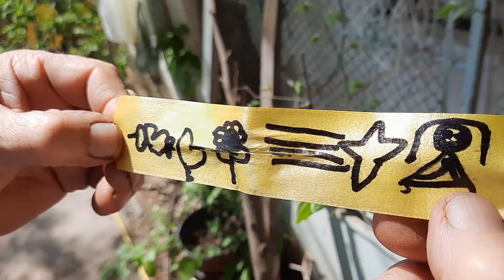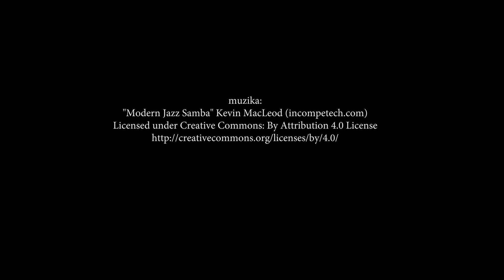Čika Raša: Čovek koji je svoj život posvetio biljkama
Posetili smo čika Rašu, čoveka koji je uzgojio mnogo zelenila koje raste u Vršcu i njegovoj okolini, a koji svoje dane provodi uz gitaru sa biljkama i macom Alisom u svom rasadniku.